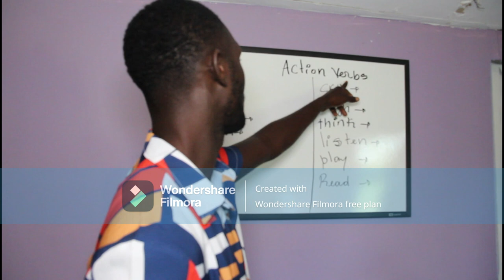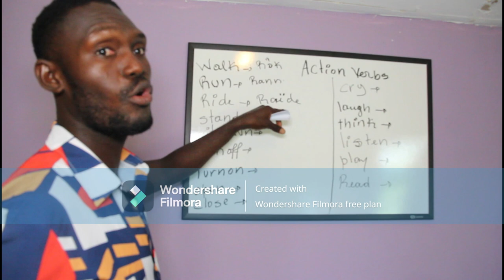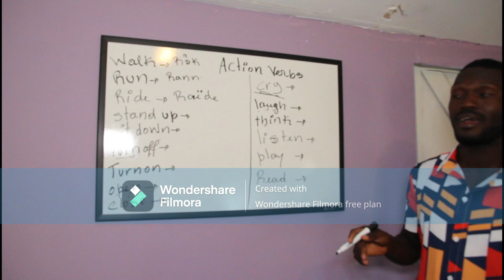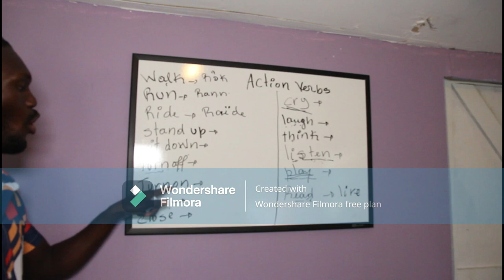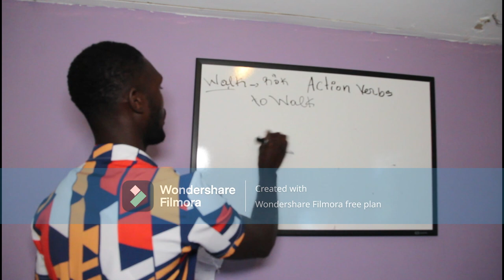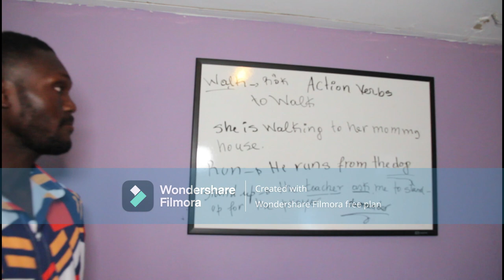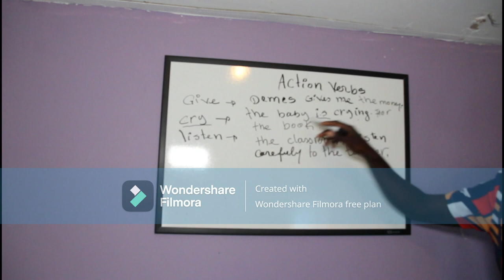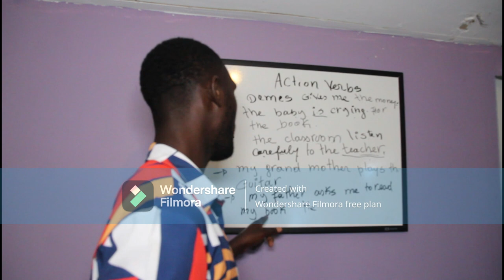VIN PRATIKE ANNGLÈ( ACTION VERBS)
come to learning english together
pa bliye abone like komante pataje